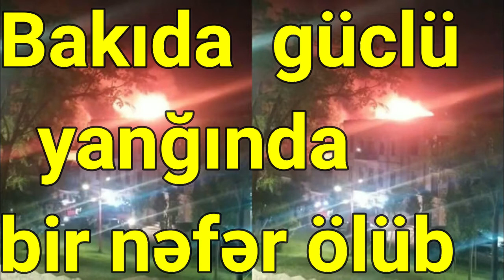Bakıda baş vermiş güclü yanğında bir nəfər ölüb